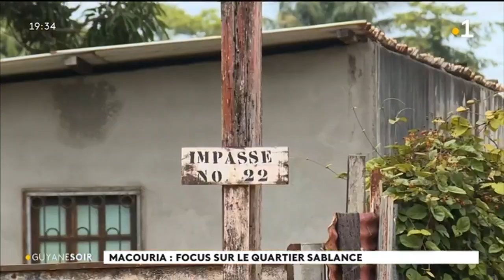Macouria : focus sur le quartier de Sablance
La municipalité de macouria a souhaité associer le quartier de Sablance à sa fête. Ce quartier compte 4000 personnes qui y vivent, en bordure de la Route Nationale 1.